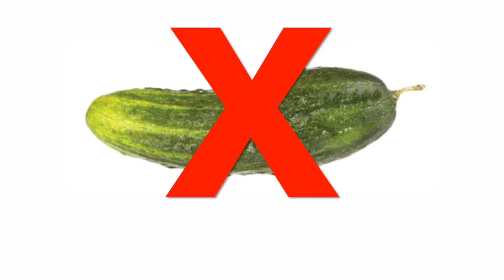Yum Boy Bubblegum - Mister Bradley